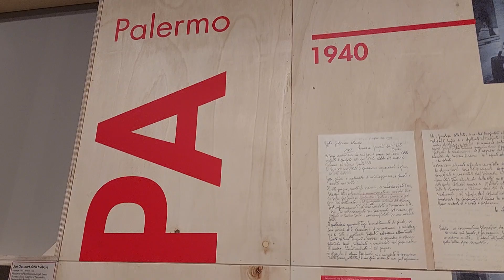3 janvier 2023